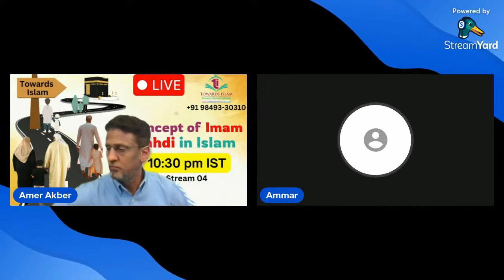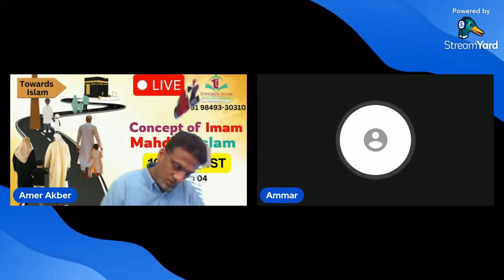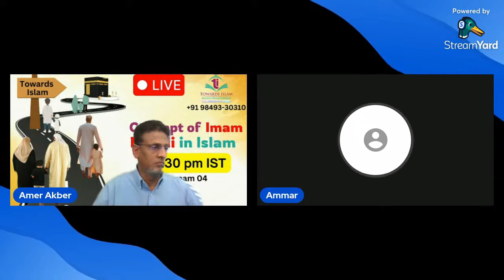Who is NOT Imam Mahdi by Hafiz Ammar | Towards Islam